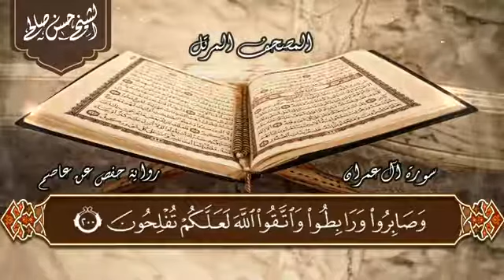تلاوة القرآن، حسن صالح، suratul Al Imran